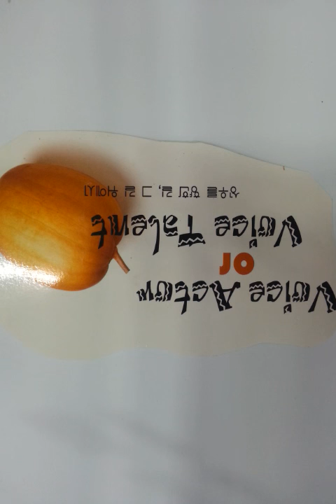성우..05 기초연기훈련..12 판토마임과 즉흥연기..syjy vlog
팬터마임 (pantomime)

대사 없이 몸짓표현만으로 사상 · 감정을 표현하는 모든 연극적 형식, 또는 그 연기자를 일컫는다.
무언극 · 묵극(默劇)이라고도 한다. 어의(語意)는 그리스어 판토(panto:모든 것)와, 미모스(mimos : 흉내내는 사람)에서 유래하며 인도 · 이집트 · 그리스 등지에서 싹트기 시작했으나, 기원전 5세기 그리스의 명배우 테레스가 손가락과 몸짓으로 표현법을 완성한 것이 그 시초라고 한다. 이것이 명확하게 연극적 형태를 갖추고 성행하게 된 것은 로마 제정시대부터이다. 당시 미메(mime) · 미무스(mimus)라는 흉내내기 본위의 연극이 있었으나, 그와 비슷한 것으로 무언의 흉내내기 극에 주어진 이름이 팬터마임이었다.

· 타당성 - 표현하고자 하는 문제를 섬세하게 분석하여 주제에 타당하도록 표현한다.
· 자연성 - 충분한 기본훈련을 통해 인위적이 아닌 자연스런 동작과 표현이어야 한다.
· 정확성 - 표현하고자 하는 주제를 불투명하게 얼렁뚱당 표현하지 말고 섬세하고 정확하게 그리고 간단 명료하게 표현해야 한다.
- 극중 인물을 똑같이 흉내 내어 보자
- 똑같이 걷고 보고 생각하고 느끼도록 해보자.
- 차츰 섬세한 부분까지 접근을 하면 올바른 몸짓과 표정을 발견할 수가 있다.

즉흥연기

즉흥연기란 줄거리와 대본에 의해 계획되지 않고 연습하지 않은 상태를 즉흥적으로 연기하는 방법이다. 즉흥연기는 팬터마임과는 또 다른 장르이다. 즉흥연기를 할 때는 특별히 훈련한 연기술을 활용하지 않는 것이 좋다. 가능한한 편안하고 자연스럽고 진실하게 연기를 한다. 목적이 없는 대사나 주저리주저리 나열하는 대사를 피하고 정확한 핵심과 주제를 주어진 시간 안에 전달할 수 있는 대사와 연기가 필요하다. 상대방 파트너의 감정 변화와 느낌에도 민감하게 표현을 해 주어야 한다. 관객을 의식하여 코믹한 연기를 보이려고 하는 것은 훈련효과를 떨어뜨린다. 즉흥연기는 배우의 기초훈련 과정에서 행동과 성격분석, 감정훈련, 행위의 동기 부여, 목소리의 훈련, 그리고 신체의 움직임 훈련에 커다란 도움을 얻는다. 즉흥연기의 훈련은 기성 연기자들에게도 자신의 매너리즘을 깨는 데도 많은 도움이 된다.